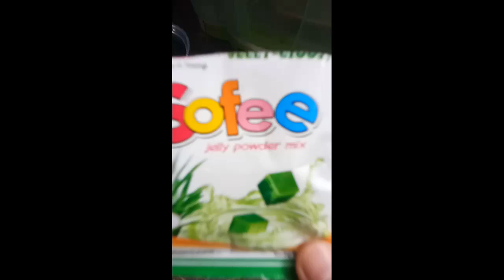My version of Creamy Corn Sago Jelly